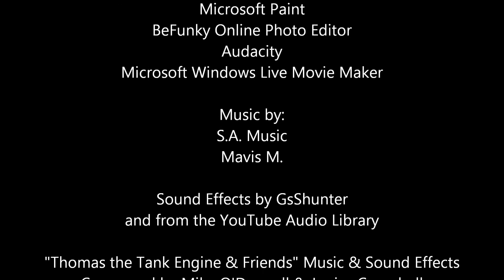Kylee's Big Moment -- American Railroad Adventures S2, E4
Season 2, Episode 4: Kylee normally works in a railyard, where few people get to see her. All of this changes when she rescues a stranded train.

This video is made for GENERAL AUDIENCES, meaning it can be enjoyed by children and adults alike.

All "Thomas the Tank Engine and Friends" Sound Effects and Music are Copyright Mattel.

"American Railroad Adventures" characters and storylines are the intellectual property of Watson Entertainment Media.

Next Episode: "Signals and Switches"